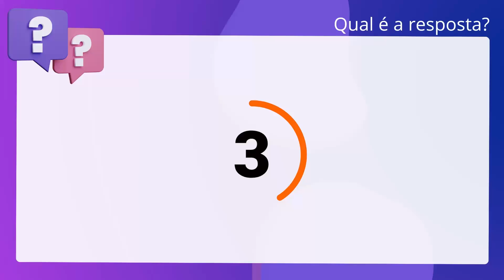QScon Direito: [Art. 292, CPC] VUNESP 2018 - Procurador Jurídico - Câmara de Olímpia (SP)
Art. 292, CPC | VUNESP 2018 | Procurador Jurídico Câmara de Olímpia | (SP)

O valor da causa constará da petição inicial ou da reconvenção e será, na ação indenizatória, inclusive a fundada em dano moral, o valor incontroverso.

Gabarito: Falso